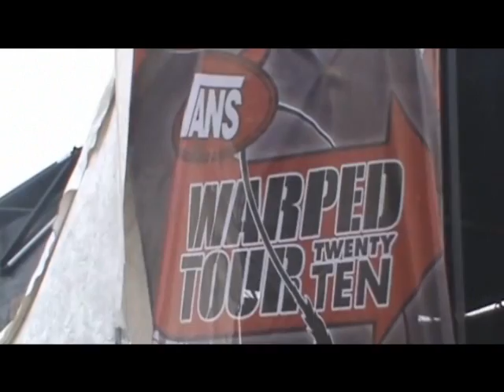Extended Verison of my Vans Warped Tour 2010 Video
just the longer clips, because you're missing some of the funny things i got from the bands